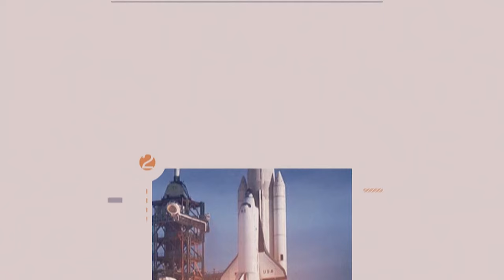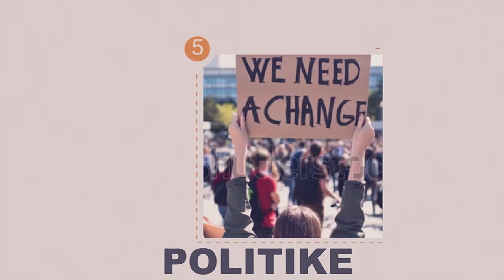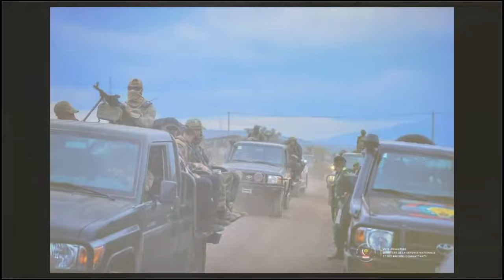ABAKOMANDO KABUHARIWE BITEGUYE🔥FDRL KUNTWARO ZIKOMEYE😒MONUSCO YAKWEPYE📌M23 YANZE AGASUZUGURO